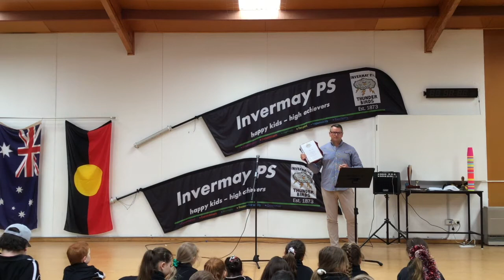Final Assembly 2020